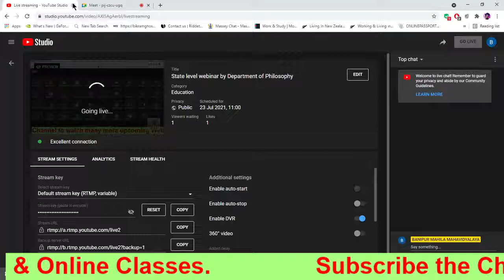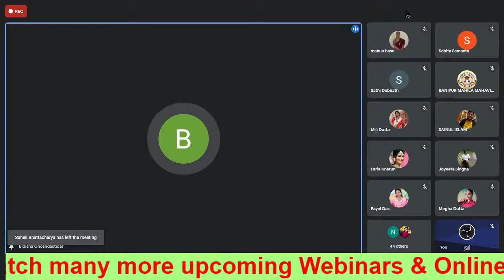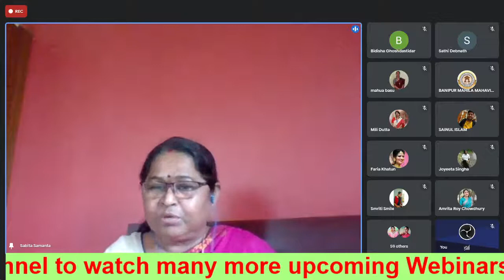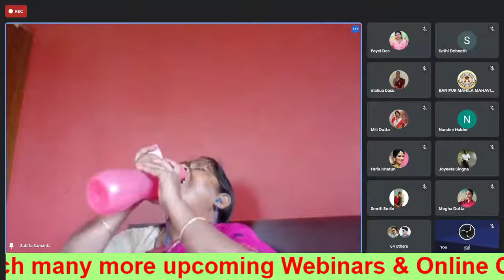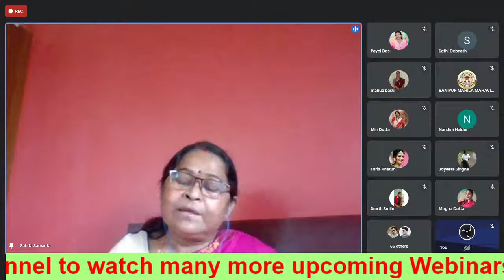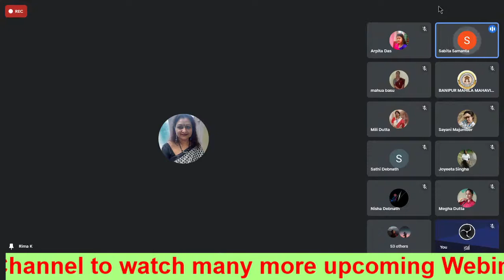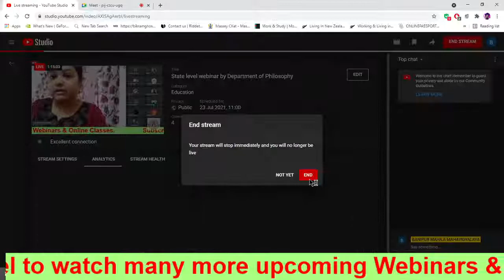State level webinar by Department of Philosophy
This program is organized by the Department of Philosophy
IQAC, Banipur Mahila Mahavidyalaya